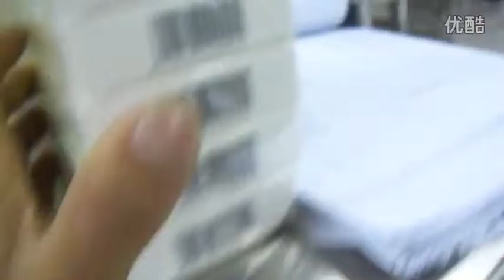Automatic packaging line for medicine soap cakes heat shrink wrapping cartoning machine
Feature:
1.International famous brand of electrical component such as PLC touch screen, frequency inverters,etc.
2.Adopt human-machine operation system.
3.Automatically displaying device for trouble, speed and finished products counting.
4.Machine running without pressing if no products or incorrect position of products. And stopping automatically if incorrect position of product into carton after return or no cartons or out of leaflets continuous.
5.No products not suction leaflet, no leaflet not suction carton .
6.Automatic detection and rejection device for lacking blister goods and leaflets.
7.Protecting automatically for overloading.
8.stable performance , operation is easy .

About Packing：
1.All the products before delivery should be tested by assemble and debugging engineer, wiped up and cleaned, then wrapped by stretch film to protect it from moist. The precision part need to flexible package.
2.In addition, without standard tools, manual and other documents, and allow ex-factory confirmation sheet, the machine cannot leave factory All the products will be packed in wooden case. The exported products use plywood case to pack. The foot margin of equipment fixed tightly to make the machine can experience loading and uploading, the upward mark will be posted on the wooden case.